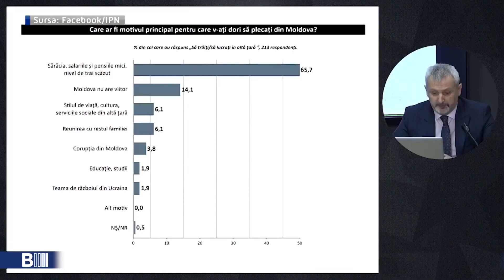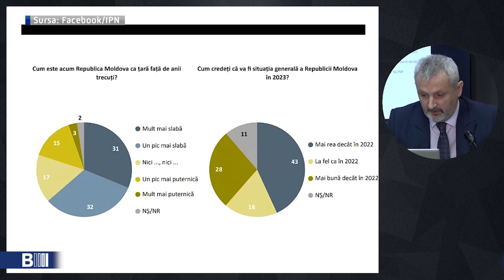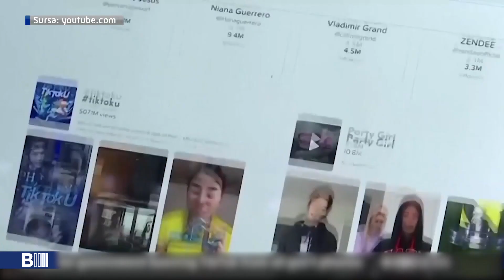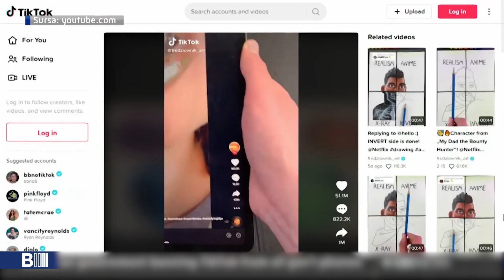B MOLDOVA SĂPTĂMÂNA LA RAPORT 04.03.2023